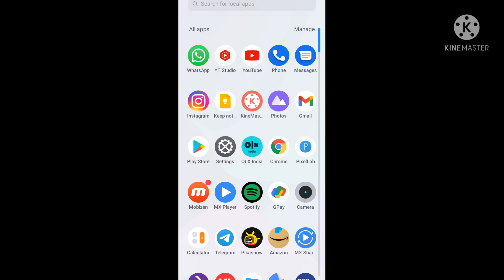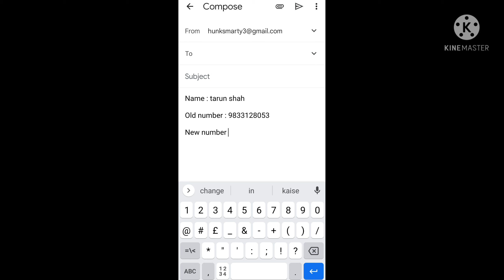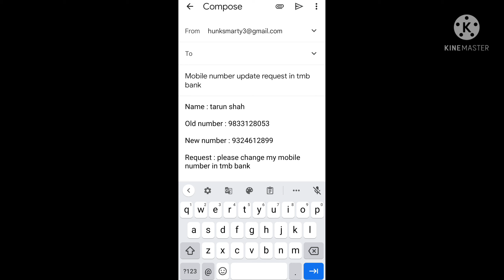tmb bank mobile number change |how to change mobile number in tmb bank